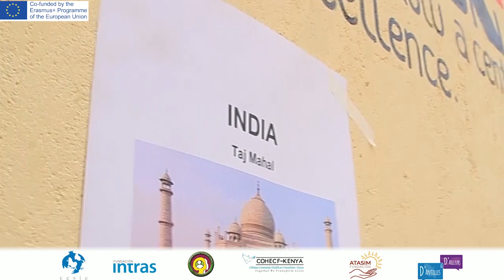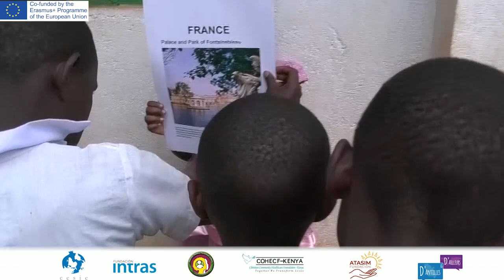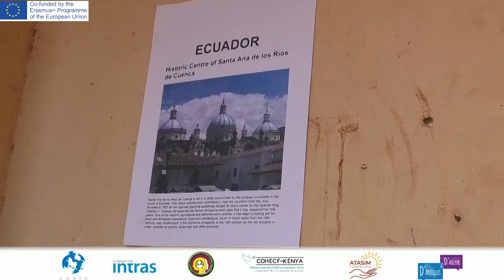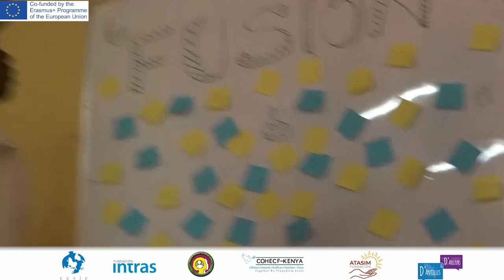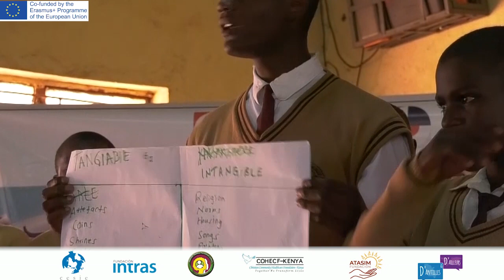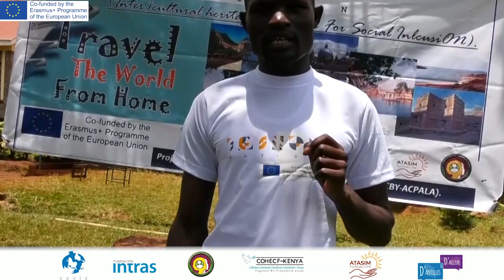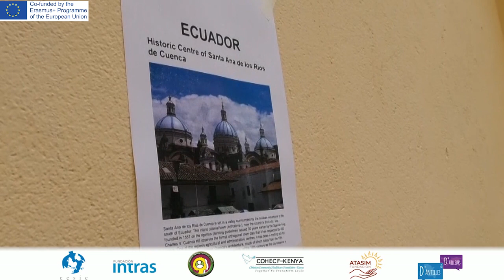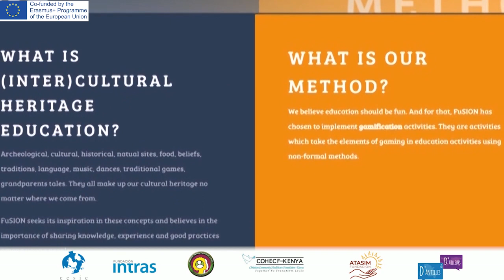FuSION - Video documentary KENYA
Il video-documentario dell'esperienza di FuSION in Kenya che ha visto tantissimi giovani partecipare a 4 mesi di attività, laboratori, giochi ed esperienze che gli hanno permesso di scoprire il patrimonio culturale locale e internazionale, capirne l'importanza e imparare a valorizzarlo e farlo conoscere ad altre persone tramite campagne di sensibilizzazione. Il tutto è stato fatto sottoforma di contest, utilizzando educazione non-formale ed attività di gamification su educazione al patrimonio (inter)culturale.

Il video documentario è stato prodotto in seno al progetto FuSION – (Inter)cultural heritage education For Social InclusiON, un progetto co-finanziato dal programma Erasmus+, Azione Chiave 2 – Capacity Building in the field of Youth, il cui obiettivo è sviluppare nuovi metodi educativi per la valorizzazione del patrimonio (inter)culturale tra i giovani.

The video-documentary of the FuSION experience in Kenya, which saw a large number of young people take part in 4 months of activities, workshops, games and experiences that enabled them to discover local and international cultural heritage, understand its importance and learn how to enhance it and make it known to other people through awareness-raising campaigns. This was done in the form of a contest, using non-formal education and gamification activities on (inter)cultural heritage education.

The video-documentary was produced as part of the project FuSION - (Inter)cultural heritage education For Social InclusiON, a project co-funded by the Erasmus+ Programme, Key Action 2 - Capacity Building in the field of Youth, whose objective is to develop new educational methods for the valorisation of (inter)cultural heritage among young people.